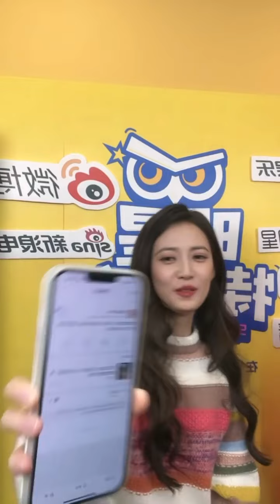PART 2 yukee chen and hu yi tian EVENT 20220912